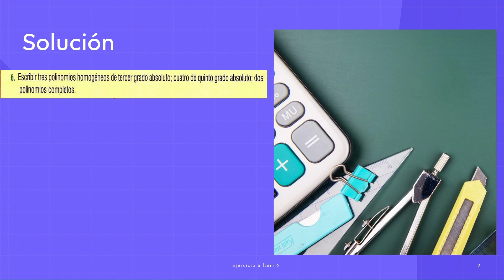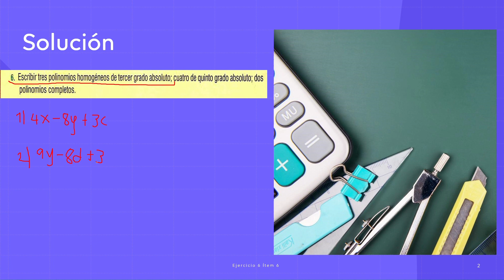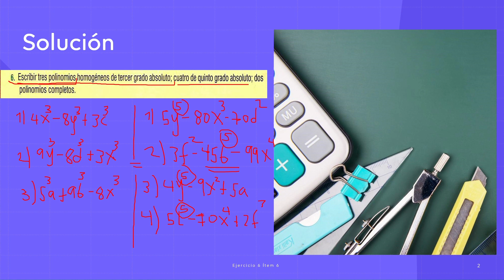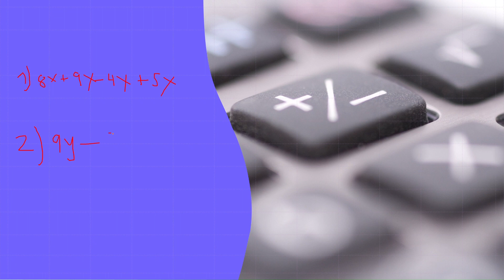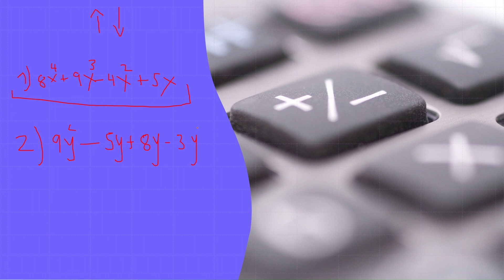Escribir tres polinomios homogéneos de tercer grado absoluto; cuatro de quinto grado absoluto;dos...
Ejericio 6 ítem 6